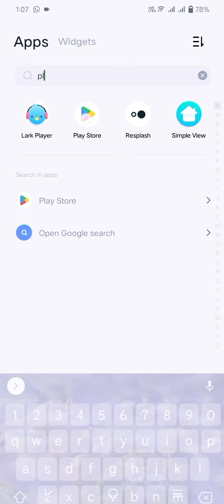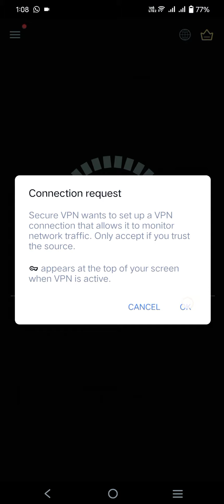Wifi Connected by VPN😜|| Secure VPN use || internet connection in Pakistan 2023